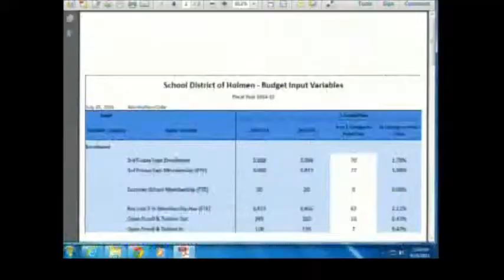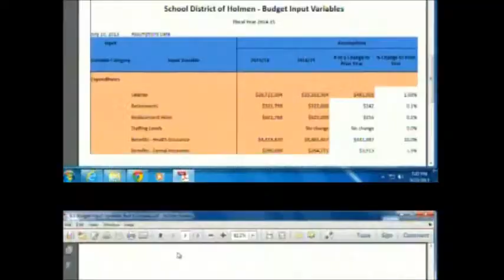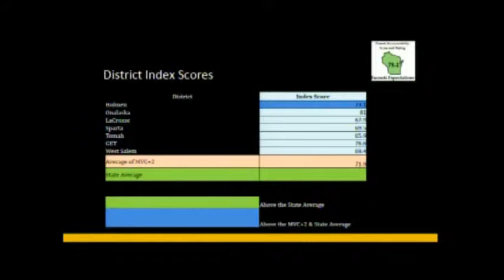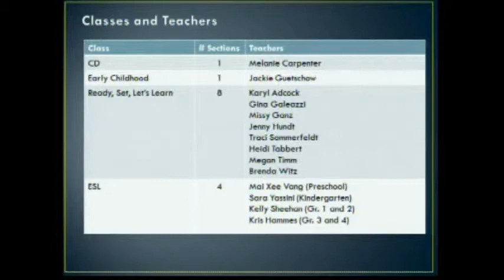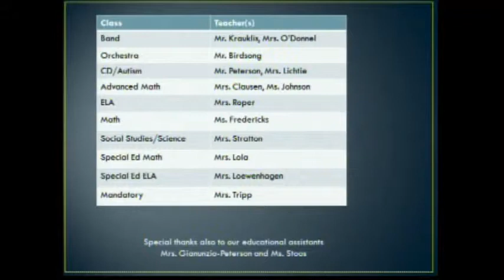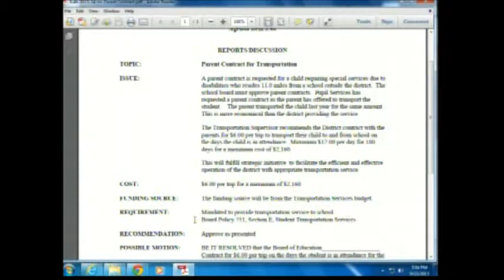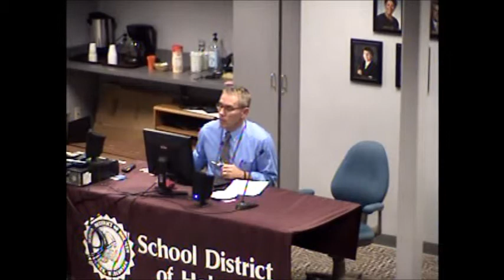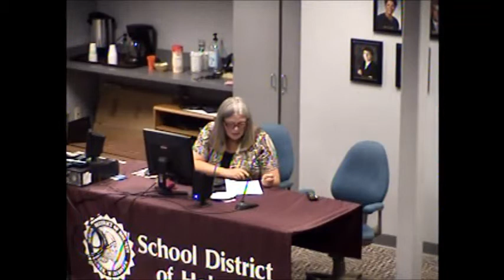9 23 13 School Board Meeting Recording